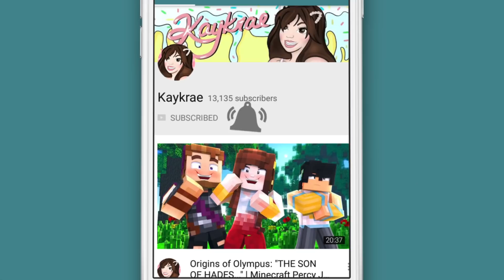A Sticky Situation... | Minecraft SCP Roleplay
When Mario picks up a seemingly innocent frog, he gets himself into a bit of a sticky situation.. Bryan, Kaylabear, and Xylobear are left alone to help him.